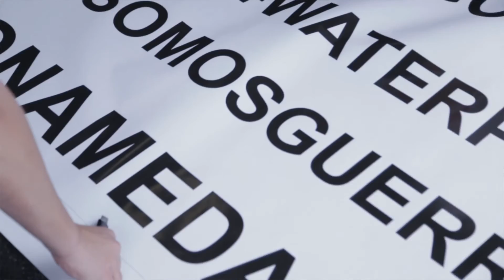Rudá Franco - A evolução brasileira no polo